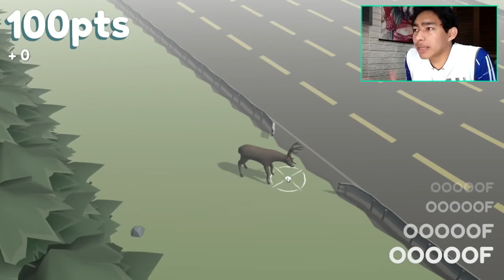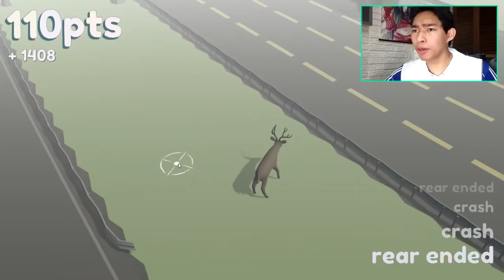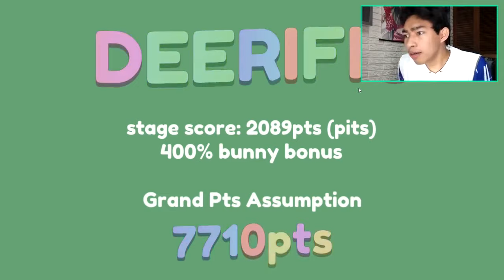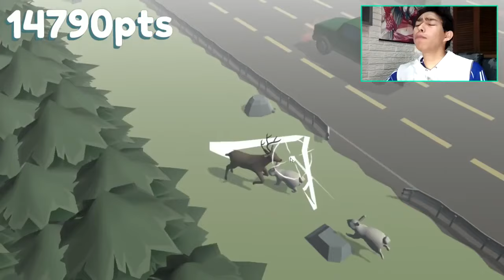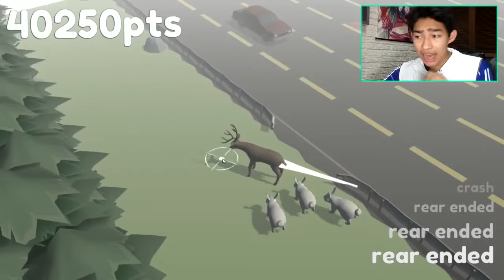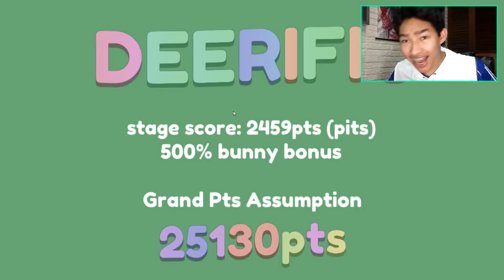UN CIERVO EN LA AUTOPISTA !! - Infinideer | Fernanfloo